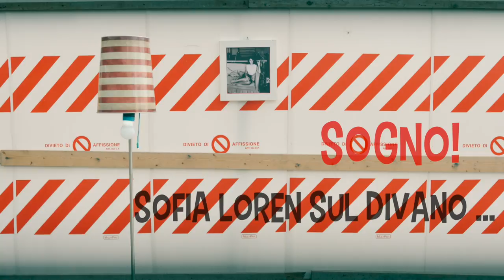Diego Moreno - Sogno (Sofia sul divano)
Diego Moreno - Sogno (Sofia sul divano). Dall'album "Singoli" disponibile su iTunes, Apple Music, Spotify, Amazon Digital & Deezer. (c) 2020 Recording Arts.SOGNO [SOFIA SUL DIVANO]  [Lemmi – Cipollaro]

E se un giorno la lucciola seguisse il buio e non la luce
se d’estate gli amanti cantassero con la stessa voce
potrei correre in aria soltanto che …
io la terra la sento vicina se vieni un pò da me!

Sogno andare a cena con la luna, e passar dal paradiso,
come un vino buono da assaggiare
Sogno corteggiare la fortuna, lo farei a qualsiasi costo …
poi domani tutto cambierà!

E se tornando a casa trovassi il tuo cuore sottosopra
se sputassi veleno a distanza come se fossi un cobra
… avrei sempre e comunque una buona scusa
a me piace la vita non lascerò mai che sia digiuna!

Sogno luce in una stanza buia,
so pensare in prima classe e sul retroscena ci sarà,
quel rosso in bilico sulla tua scollatura,
le tue labbra il tuo rossetto … indovina chi le sfiorerà?
Sogno Sofia Loren sul divano, non c’è fretta piano piano …
tanto il meglio sta per arrivare … sogno!

# Sogno, sogno baciare la luna, cercare fortuna, che faccia che fa!
# Sogno, sogno toccare con mano andare lontano, si parte si va!
Sogno, sogno baciare la luna, cercare fortuna ma lei se ne va!
Sogno, sogno toccare con mano andare lontano, lontano da qua!

 (SIAE - tutti i diritti riservati)